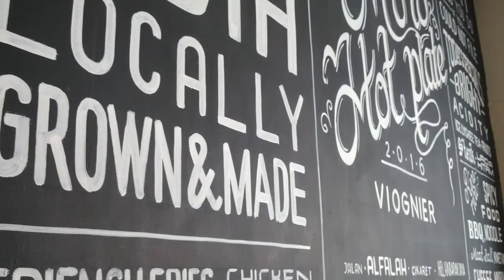Makan di MOHOP Cikaret bogor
Makan siang di mohop